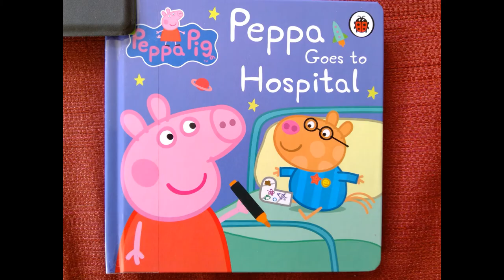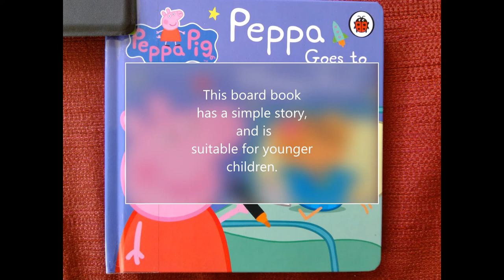"Peppa Goes to Hospital." A review of this hospital-based book by a health professional.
Peppa's friend, Pedro, has broken his leg. Madame Gazelle takes Peppa and friends to the hospital.  The content of hospital-based books varies. Come along and discover how health professionals assess them. My simple star-based rating system helps you find the best books for your family. The more stars in each category, the better the book! Discover now why kids love to see Peppa having new experiences.